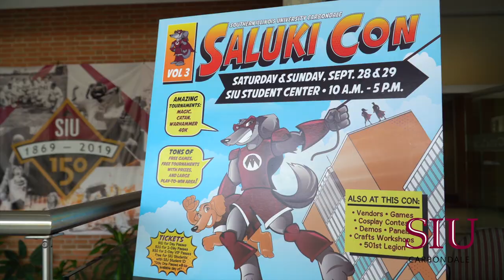Saluki Con 2019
Filmed for Southern Illinois University-Carbondale Marketing and Communications Department. @thisissiu